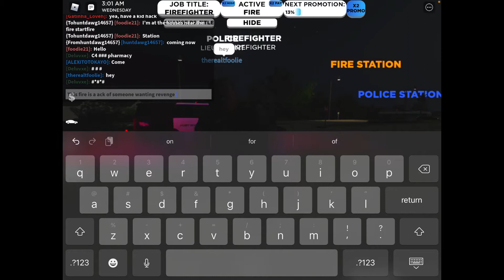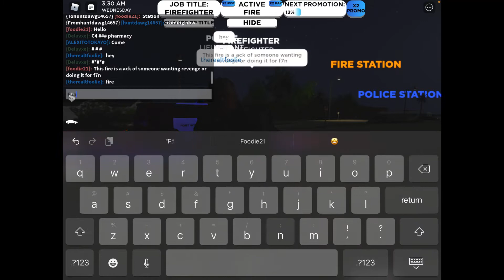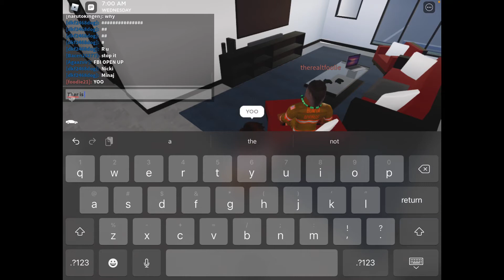Crazy group ling people *knocked on my door* southwest Florida rp